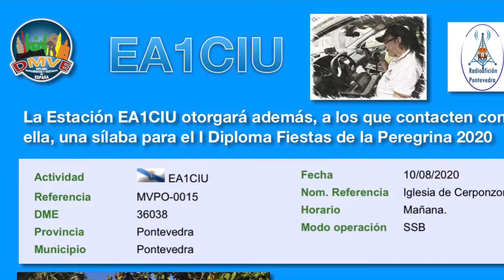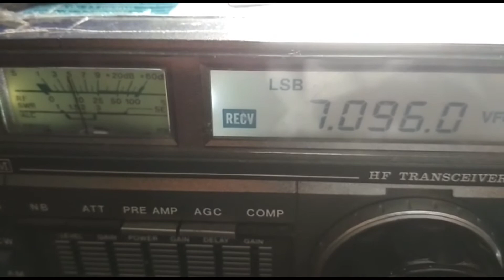MVPO-0015 y I Diploma Fiestas de la Peregrina de Pontevedra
Actividad conjunta de MVPO-0015 y I Diploma Fiestas de la Peregrina de Pontevedra por EA1CIU